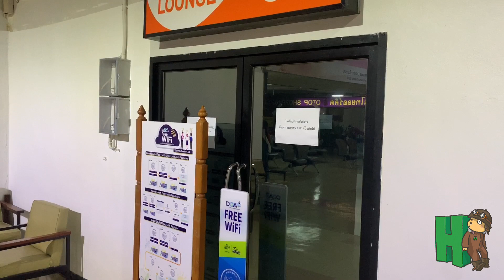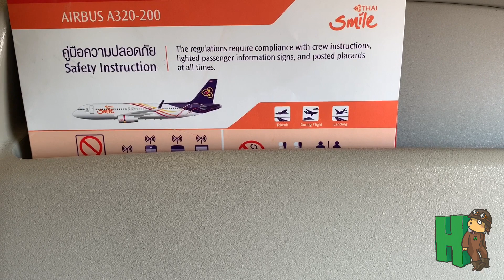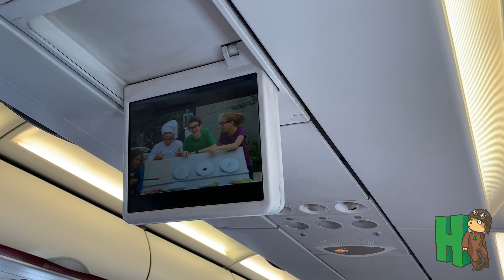Thai Smile กลับมาเสิร์ฟอาหารร้อนแล้วนะ(ตอนลง) รีวิวบินจากขอนแก่นสู่สุวรรณภูมิ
รีวิวนี้เราพาเดินทางในเที่ยวบินสั้น ๆ ภายในประเทศจากขอนแก่นสู่กรุงเทพฯ ด้วยสายการบินไทยสมายล์ โดยเป็นการเดินทางในช่วงกลางเดือนสิงหาคม 2563 ที่ผ่านมา โดยหลังจากสำนักงานการบินพลเรือนแห่งประเทศไทย (กพท.) ได้มีประกาศข้อกำหนดต่าง ๆ เกี่ยวกับการให้บริการของสายการบินในประเทศ ให้สอดคล้องกับสถานการณ์การแพร่ระบาดของเชื้อไวรัสโคโรนาสายพันธุ์ใหม่ Covid-19 รวมถึงการไม่อนุญาตให้สายการบินต่าง ๆ ให้บริการอาหารและเครื่องดื่มบนเที่ยวบินซึ่งมีผลบังคับมาตั้งแต่เดือนพฤษภาคม 2563 เป็นต้นมา ส่งผลให้สายการบินต่าง ๆ ต้องมีการปรับรูปแบบการให้บริการบนเที่ยวบิน ล่าสุดแม้ว่าข้อกำหนดในการห้ามบริการอาหารและเครื่องดื่มบนเที่ยวบินของ กพท. ยังมีผลใช้บังคับ แต่สายการบินไทยสมายล์ก็ได้กลับมาบริการอาหารว่า Smile Light Meal โดยเป็นอาหารอุ่นร้อนให้แก่ผู้โดยสารที่เดินทางในเที่ยวบินภายในประเทศอีกครั้ง แต่จะให้บริการเมื่อผู้โดยสารเดินลงจากเครื่องบินเมื่อเที่ยวบินถึงปลายทางแล้ว โดยเริ่มให้บริการอาหารว่างขณะลงจากเครื่องนี้ตั้งแต่ 18 สิงหาคมที่ผ่านมา ตามไปชมรีวิวนี้กัน

รายละเอียดเที่ยวบิน
สายการบิน : Thai Smile Airways
เที่ยวบิน : WE45
เส้นทางการบิน : Khon Kaen Airport, Khon Kaen (KKC) - Suvarnabhumi Airport, Bangkok (BKK)
เวลาเดินทาง : 15.15 (GMT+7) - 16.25 (GMT+7)
ที่นั่ง : 56K
เครื่องบิน : Airbus A320 HS-TXM